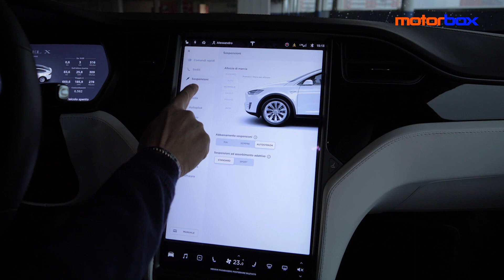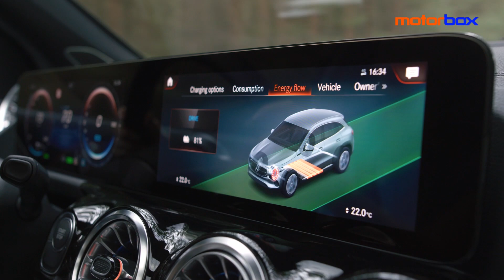Manutenzione di UN'AUTO ELETTRICA | QUANTO COSTA?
Con gli incentivi statali (e in alcuni casi anche regionali, come per la Lombardia), una autoelettrica può rappresentare una valida e intrigante alternativa, se dovete cambiare la auto. Ma una volta che l’abbiamo fatta entrare nel nostro garage, quanto costa poi mantenerla? È vero che la manutenzione è più onerosa? Ogni quanto serve fare il tagliando? C’è davvero bisogno di un ingegnere aerospaziale per metterci le mani sopra, come direbbe ErnestoCarbone? Quali parti vengono controllate, e come?

0:00 - Intro
0:50 - I controlli di un'auto elettrica
2:14 - Elettrica e termica: le parti in comune
2:51 - Dove fare i tagliandi
3:11 - Ogni quanto fare il tagliando
4:28 - Quanto costa il tagliando